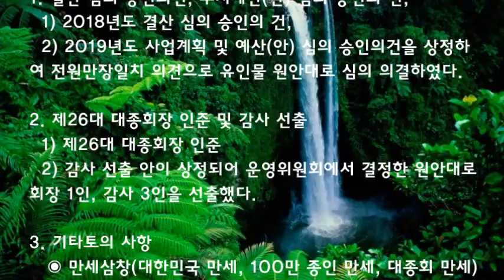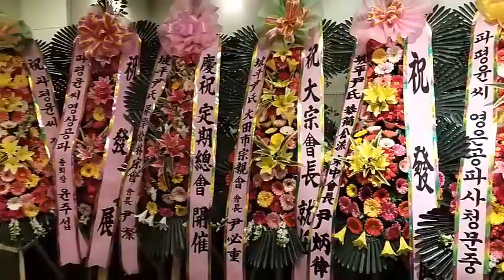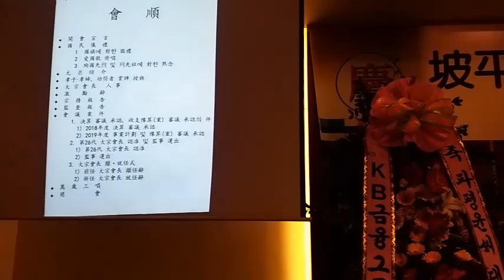2019년도 파평윤씨대종회 정기총회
2019년도 파평윤씨대종회 정기총회

2019년 2월 27일 서울 광진구 아차산로36길 5 건국대학교 동문회관에서는 2019년도 파평윤씨대종회 정기총회가 전국 각처에서 참석한 500여명의 종친들이 성원을 이룬 가운데 개최되었다.

이날 회의는 개회사, 원로소개, 효자 · 효부 수상과 파평윤씨 종사에 공로가 있으신 종친들에게 공로패가 수여되었다. 이어 대종회장 인사의 말, 격려사, 종무보고, 감사보고가 있었다.

1. 결산 심의 승인의건, 수지예산(안) 심의 승인의 건,

1) 2018년도 결산 심의 승인의 건,

2) 2019년도 사업계획 및 예산(안) 심의 승인의건을 상정하여 전원만장일치 의견으로 유인물 원안대로 심의 의결하였다.

2. 제26대 대종회장 인준 및 감사 선출

1) 제26대 대종회장 인준

2) 감사 선출 안이 상정되어 운영위원회에서 결정한 원안대로 회장 1인, 감사 3인을 선출 했다.

3. 기타토의 사항

◉ 만세삼창(대한민국 만세, 100만 종인 만세, 대종회 만세) 순으로 만세삼창을 제창한후 파평윤씨대종회 정기총회를 모두 마치고 폐회했다.